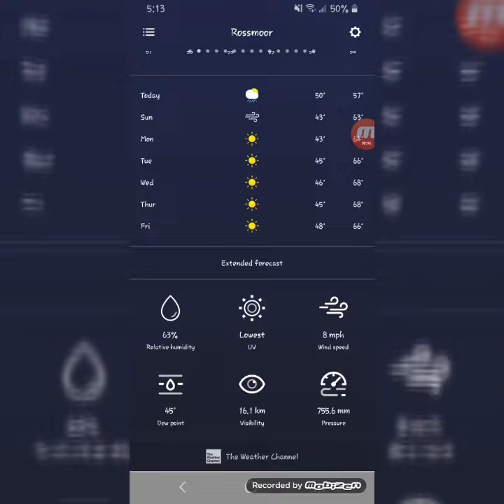Snow Update On The Winter Storm Lake Arrowhead 11/7/20 5:15 PM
Crazy! Huh?